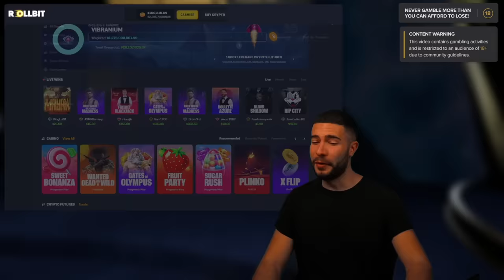MY MOST INSANE WINNING SESSION EVER